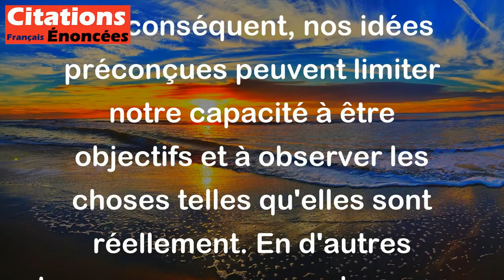C'est la théorie qui décide de ce que nous pouvons observer. - Albert Einstein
Cette citation signifie que notre façon de percevoir et de comprendre le monde qui nous entoure est influencée par nos théories et nos convictions. Par conséquent, nos idées préconçues peuvent limiter notre capacité à être objectifs et à observer les choses telles qu'elles sont réellement. En d'autres termes, ce que nous observons est en partie déterminé par ce que nous pensons et croyons, plutôt que par ce qui est véritablement présent devant nous.